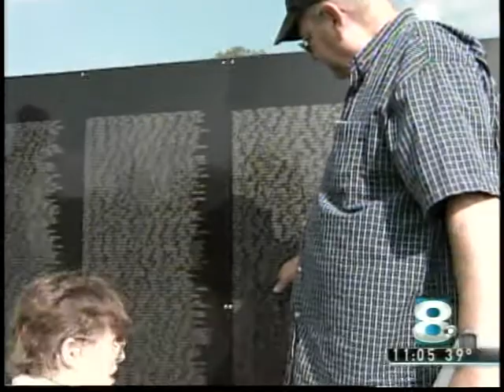Reunion Part 1